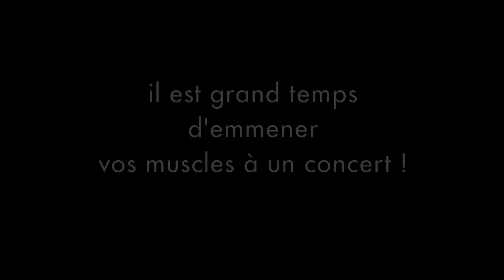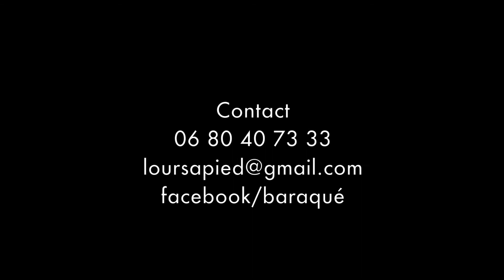Baraqué, concert & sport / session résidence#1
Résidence de création 18 - 23 septembre 2017 / L'Orange fluo, Gorses (46)